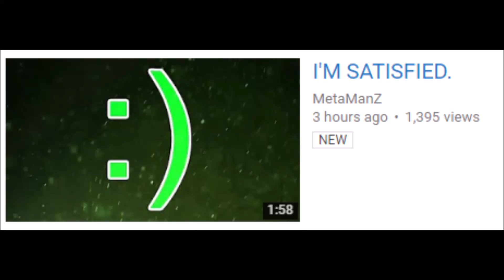Best of MetaManZ (Memorial)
Goodbye, MetaManZ